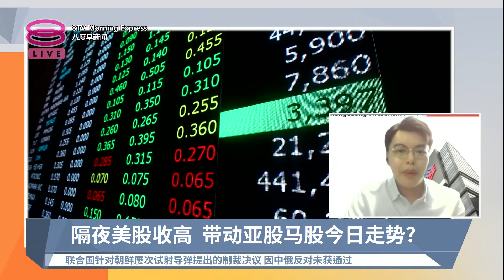《股汇动态》伊教义股项新名单出炉 散户可"捡漏"?【2022.05.27 八度早新闻】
八度早新闻《股汇动态》
【伊教义股项新名单出炉  散户可"捡漏"?】
隔夜美股收高是否会带动马股今日走势？伊斯兰教义股新名单出炉，散户或投资者有"捡漏"机会吗？
嘉宾：岑俊杰 丰隆投资银行零售分析员

【今日主播】杨莉莎